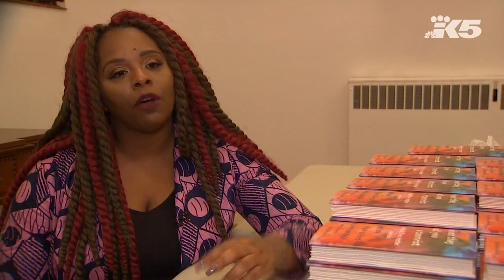Patrisse Khan-Cullors interview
Patrisse Khan-Cullors appeared at Seattle First Baptist Church to promote her book "When They Call You A Terrorist: A Black Lives Matter Memoir."